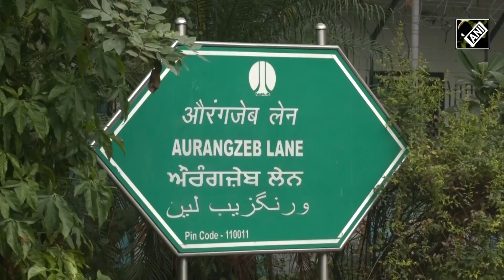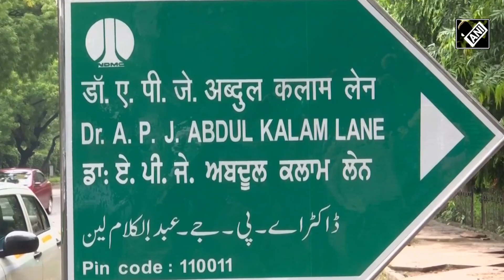Finally, Aurangzeb Lane is now Dr APJ Abdul Kalam Lane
Aurangzeb Lane in Delhi has been renamed as Dr APJ Abdul Kalam Lane. New plaques were unveiled after the renaming of Aurangzeb Lane as Dr APJ Abdul Kalam Lane. The NDMC on June 28 confirmed the renaming of Aurangzeb Lane in Lutyens' Delhi. Earlier, in August 2015 the NDMC changed the name of Aurangzeb Road to Dr APJ Abdul Kalam Road. The Abdul Kalam Road connects with the Prithvi Raj Road through Dr APJ Abdul Kalam Lane.